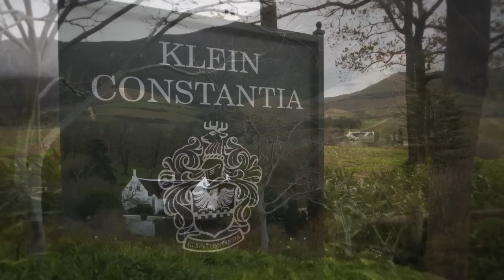Toward a Greener Future: Conservation Success Stories from Africa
- Africa is home to some of the richest biodiversity.  This video demonstrates the diverse ecosystems, from land to sea, highlighting both the severity of the conservation challenge and celebrates Africa's home-grown conservation success stories that show how nations are taking steps to conserve their valuable biodiversity, securing a greener future for all.